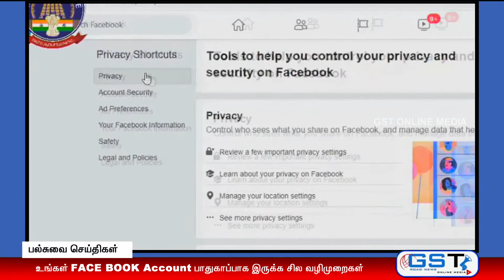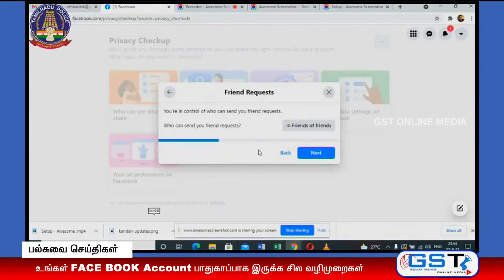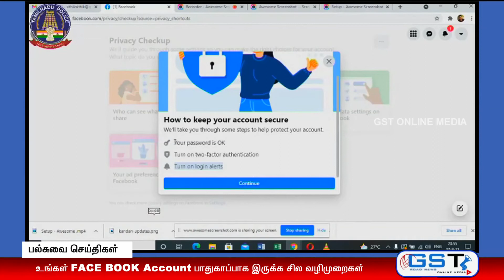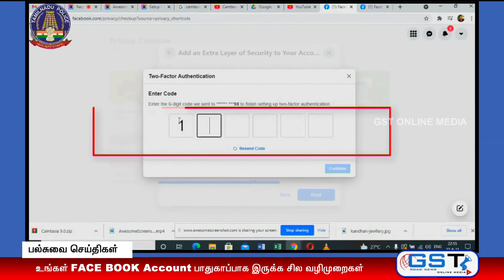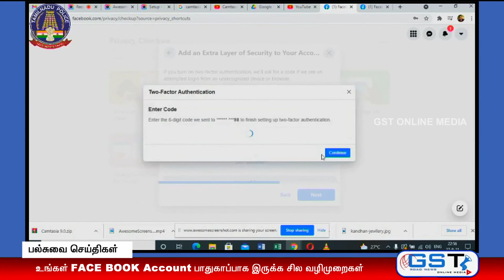Facebook அக்கவுண்டை பாதுகாப்பது எப்படி ??அதைப்பற்றிய சில வழிமுறைகள் .|| GST ONLINE MEDIA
CHANNEL PURPOSE:

In this channel is for public news and entertainments,Vlogs,advertising,Unboxing and
all reviews in tamil and english.